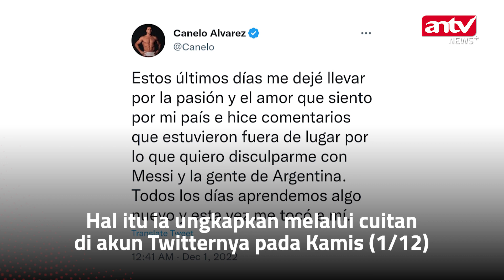Usai Ancam Messi, Petinju Meksiko Minta Maaf | ANTV NEWS+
ANTV NEWS+ - Petinju asal Meksiko, Saul Canelo Alvarez meminta maaf kepada Messi. Ungkapan permintaan maaf itu ia lontarkan melalui akun Twitternya pada Kamis (1/12). (VDVC-LS)